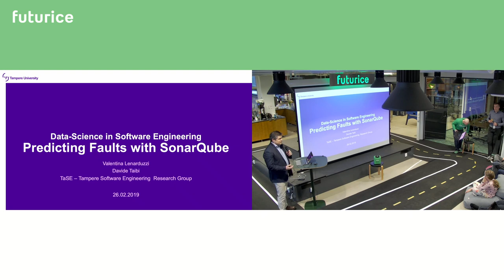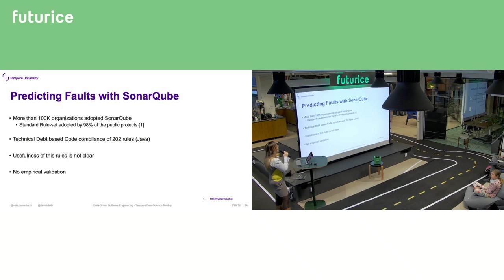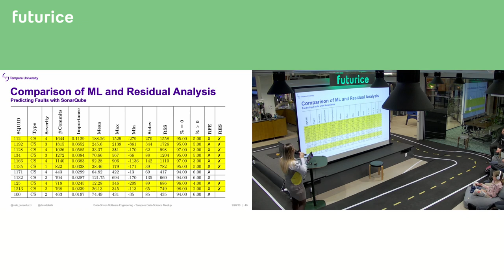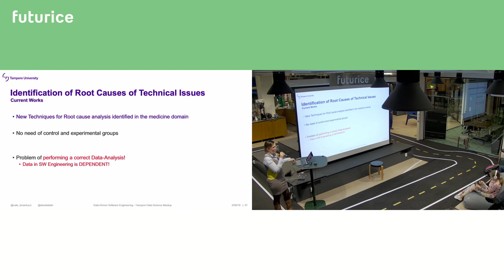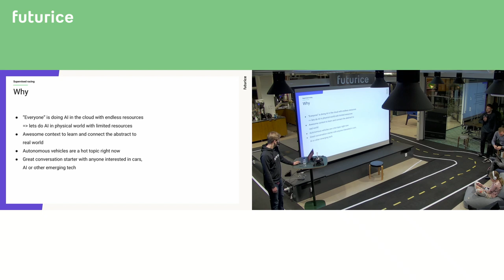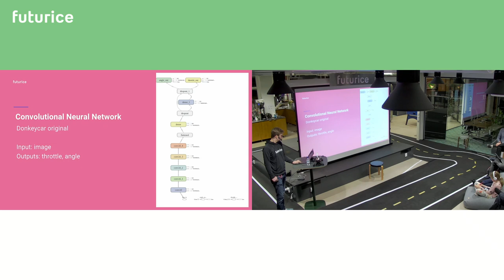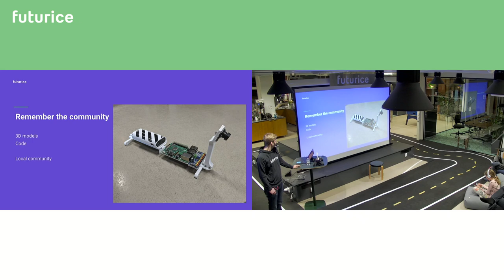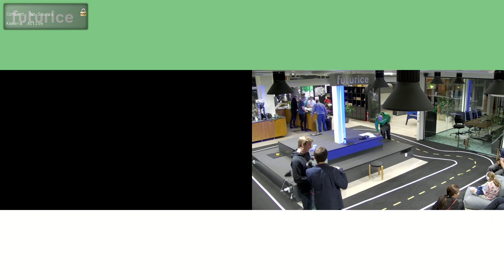Tampere Data Science Meetup - Mikko Pohja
Speakers:
Davide Taibi, Valentina Lenarduzzi & Francesco Lomio (Tampere University)
"Predicting faults in code base based on SonarQube violations"

Mikko Pohja (Futurice / Markku.ai)
"Supervised racing with shoestring budget"